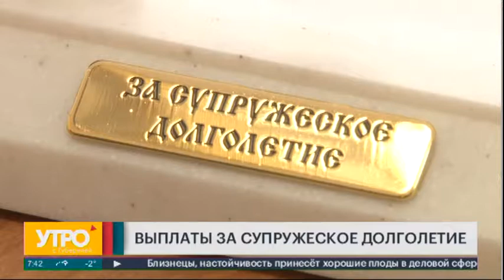Выплаты за супружеское долголетие. Утро с Губернией. 25/03/2021. GuberniaTV